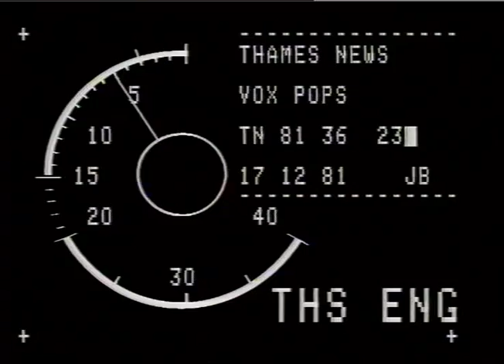GREATER LONDON COUNCIL RAISE FARES WHICH CAUSES CONTROVERSY WITH SOME OF THE PEOPLE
THE GREATER LONDON COUNCIL RAISE FARES WHICH CAUSES CONTROVERSY WITH SOME OF THE PEOPLE

GREATER LONDON COUNCIL_x000D_
THAMES NEWS 17.12.81 GLC CHEAP FARES CONTROVERSY Vox Pops with commut